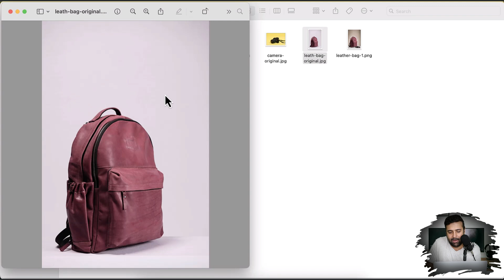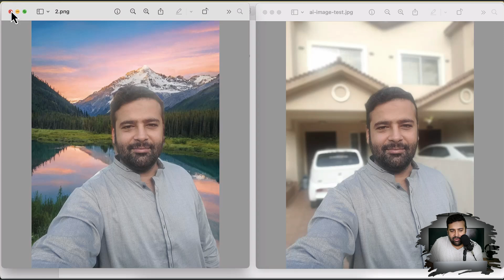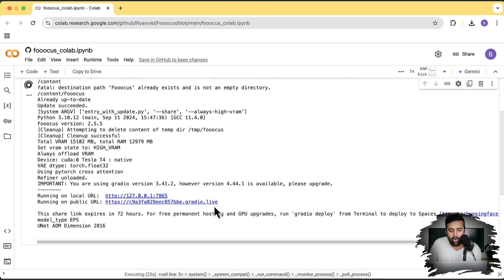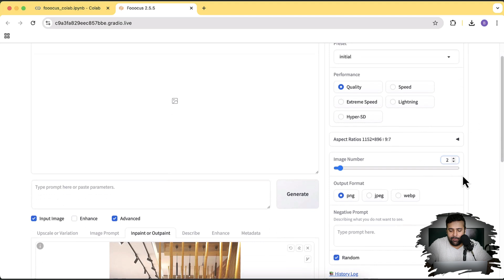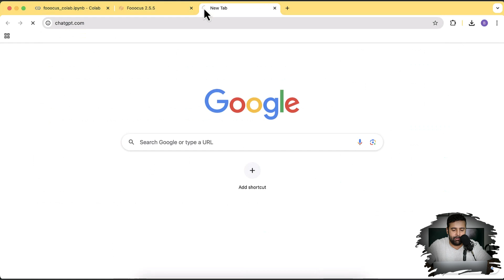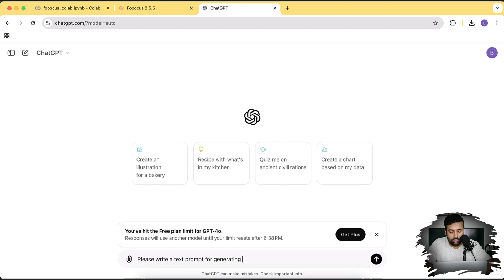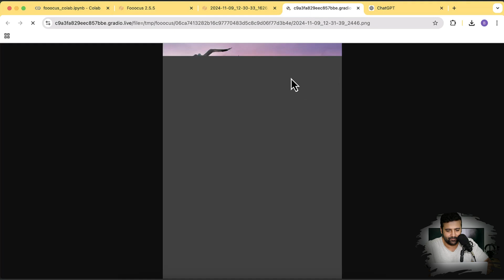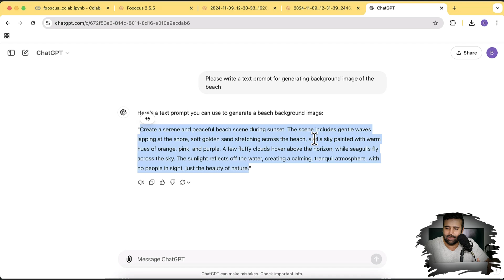How To Change Background Using AI [Free - Unlimited]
In this video, I'll show you how to change the background of your product photos using a free AI tool. You'll see how I took a simple product image and transformed it with a stunning gradient background to make it look more appealing and professional.

00:00 Intro
01:00 Results of Free AI tool
03:20 Using Free AI tool in Google Collab
08:00 Background changed - personal photo

If you want help with Shopify Customisation, store development, or any other web development help.